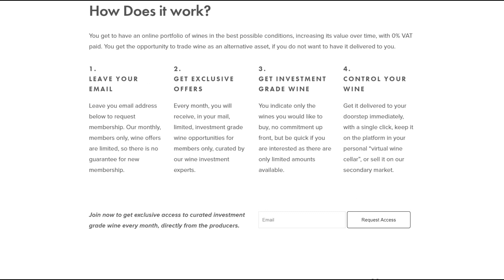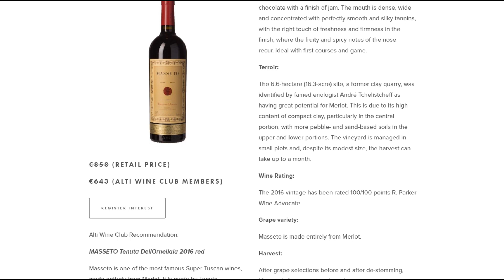Welcome to the World of Fine & Rare Wine Investment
Alti Wine Exchange is an exclusive Wine Club and the world’s first blockchain-based wine trading platform allowing you to get access to rare wines, store them under safe and perfect storage conditions or get them delivered to your door to enjoy them.

Check out our exclusive Alti Wine Club offers and register as a member and get a chance to purchase rare wines

Welcome to the Alti Wine Exchange YouTube Channel. My name is Julien Miquel, the Chief Wine Officer and content creator for the platform. Here, together, we learn about Fine & Rare wines, investment-grade wines, and more importantly we taste them and take the time to explore what they are really worth and where they come from. Here we’ll give you information about the world of fine wines with video series explaining the different regions and producers and what makes them special. We also love to tell you exactly what’s inside the bottle you buy before you buy it, and have you meet the winemakers so you’ll find review videos and interviews here where we talk about exactly what the wines taste like and how age-worthy they are so you know what’s you’re putting your money on. Have you seen that video where I taste a 108-year old wine yet? That’s right, a wine from 1911. It’s one thing to offer you high-quality wines to buy. We go to the length of actually telling you precisely what it tastes like through our videos. You can join the club for free via the link in the video description and receive monthly offers of rare wines at prices that beat retail by a lot. There’s no membership fees or membership minimums. So far we’ve offered such rare wines as the white wine by Chateau Mouton-Rothschild called Aile D’argent, Chapoutier’s Hermitage Le Pavillon, an amazing wine from the Rhone, or the rare Italian Super Stars of Super Tuscan wines Masseto and Solaia, and that’s just the beginning. At Alti, we source all of our wines directly from the producer and offer them to the exclusive members of our club. Alti Wine Exchange is the world’s first blockchain-based platform with a growing number of wines traded on the platform. With offices in USA and Liechtenstein, Alti Wine Exchange is re-thinking alternative asset investment and constantly improves its platform to make wine trading simple and convenient. With the Alti Wine Club, you can either store your wines and have your assets secure, or you can get it delivered to your dour and enjoy it. We give you the opportunities to find and buy rare wines, then store it with us or drink it, it’s your choice. I’m glad you’ve found us, and I will see you soon in the wonderful world of fine wine. Cheers